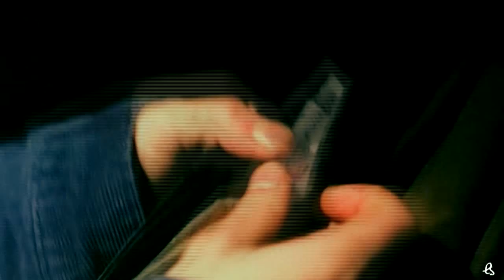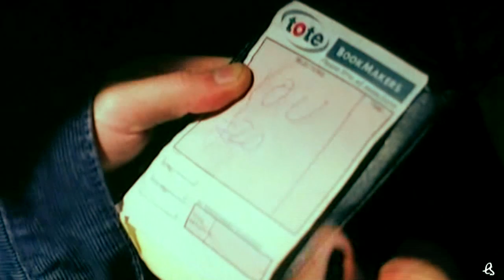The Lakes - It's been a while (Danny/Emma)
This video is rated NC-17. You have been warned.

Fandom: The Lakes
Pairings: Danny/Emma
Warnings: Scenes of a sexual nature and explicit lyrics.

Comments are ♥